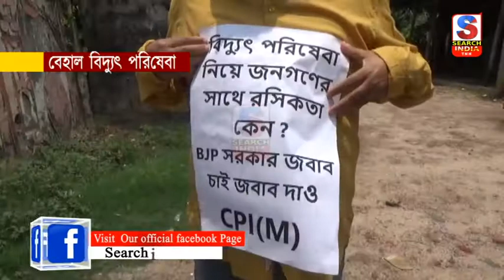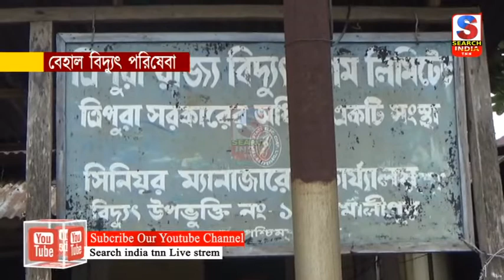বেহাল বিদ্যুৎ পরিষেবা